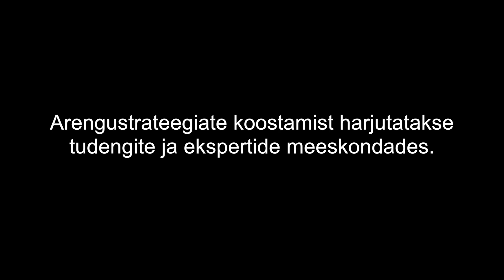Muutuste juhtimise ABC: Eesti tulevikuküsimused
Muutuste juhtimise ABC on uut Tartu Ülikooli magistrikava "Muutuste juhtimine ühiskonnas" ainekursusi tutvustav videoseeria, kus teadlased vastavad praktikute küsimustele seoses probleemidega, millega on nemad oma töös kokku puutunud. Selles videos küsib Eesti Koostöö Kogu juht Teele Pehk TÜ sotsiaalpoliitika teadurilt Kati Orrult Eesti tuleviku kohta.